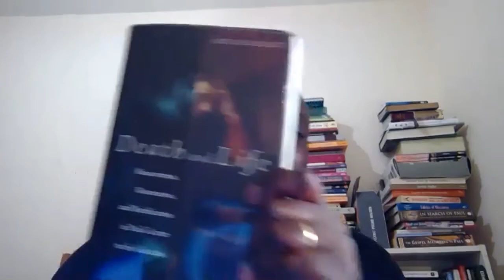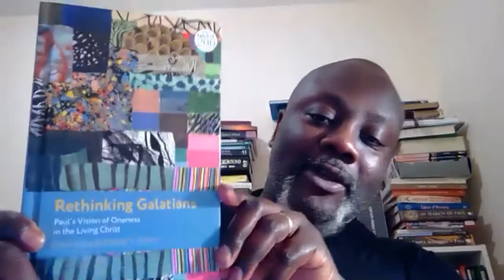THE NEW PERSPECTIVE ON PAUL - AN INTRODUCTION (DR. ANDREW BOAKYE)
THE NEW PERSPECTIVE ON PAUL
In this episode of Image Bearers, I had a conversation with Dr. Andrew Boakye on The New Perspective on Paul.
Dr. Boakye is a Lecturer in Religions and Theology at the University of Manchester, UK. Some of the items we discussed included:
-An overview of The New Perspective on Paul and what is it seeking to accomplish
-Some of the key people / dates that can help us understand the New Perspective
-How a more accurate understanding of Romans & Galatians impacts our view of grace & works
-Some recommended books for those who wish to learn more about The New Perspective on Paul
-As a bonus, Dr. Andrew Boakye also shared about the books he has written on Galatians.